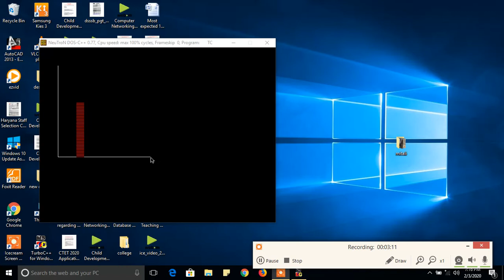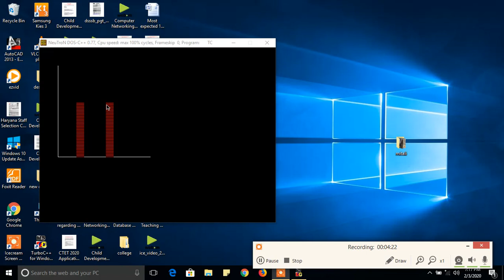Learn Computer Graphics using C: Program 5 (Drawing Bar charts in C)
Hello Students

This is the 5th program of Computer Graphics using C  Language.

In this video, you will learn how to draw arcs in c language.

This video will also explain the setfillstyle() method in Graphics.
I will upload more programs so that you can learn Graphics Programming using C Language.

 If you want to learn Important Programs of Computer Graphics. This Course of Computer Graphics using C Language will help you.